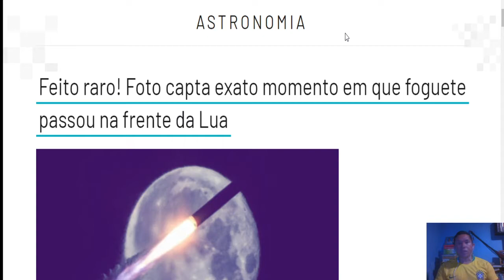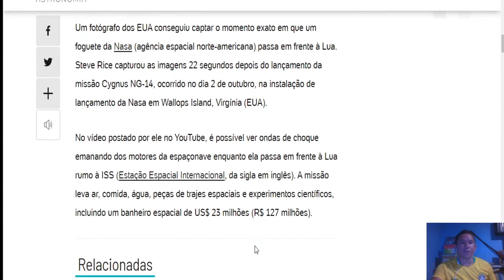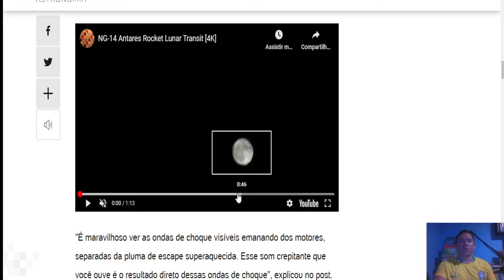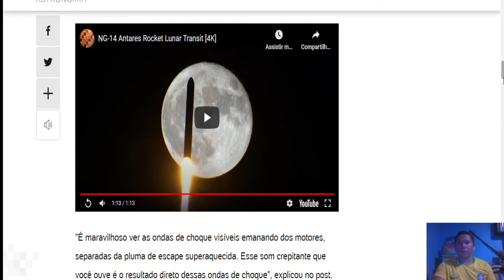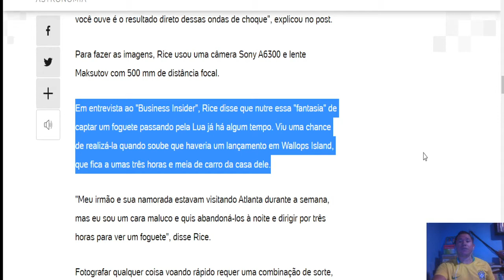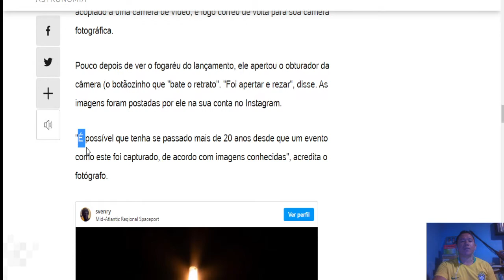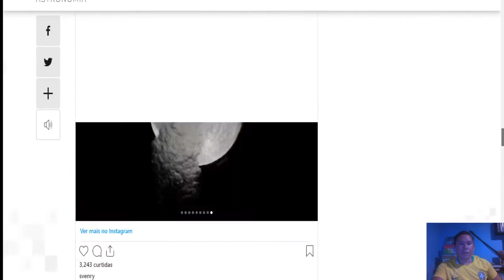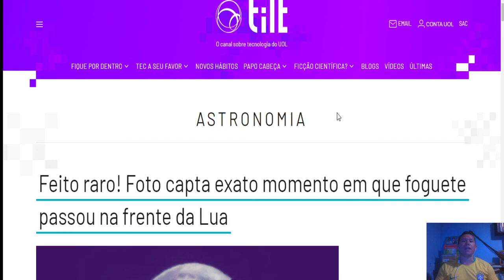INCRÍVEL!!! FOTÓGRAFO FILMA E FOTOGRAFA FOGUETE DA NASA PASSANDO PELA FRENTE DA LUA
Um fotógrafo dos EUA conseguiu captar o momento exato em que um foguete da Nasa (agência espacial norte-americana) passa em frente à Lua. Steve Rice capturou as imagens 22 segundos depois do lançamento da missão Cygnus NG-14, ocorrido no dia 2 de outubro, na instalação de lançamento da Nasa em Wallops Island, Virgínia (EUA). No vídeo postado por ele no YouTube, é possível ver ondas de choque emanando dos motores da espaçonave enquanto ela passa em frente à Lua rumo à ISS (Estação Espacial Internacional, da sigla em inglês). A missão leva ar, comida, água, peças de trajes espaciais e experimentos científicos, incluindo um banheiro espacial de US$ 23 milhões (R$ 127 milhões).